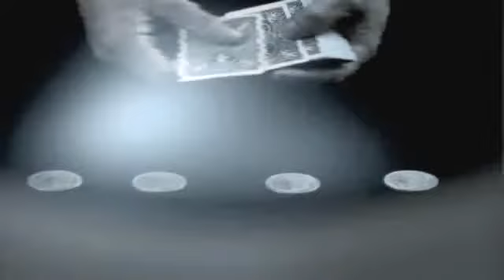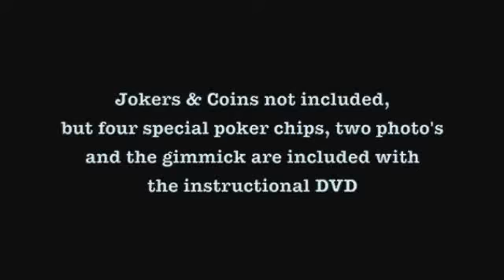MatriXpress (Props and DVD) by Shawn Farquhar